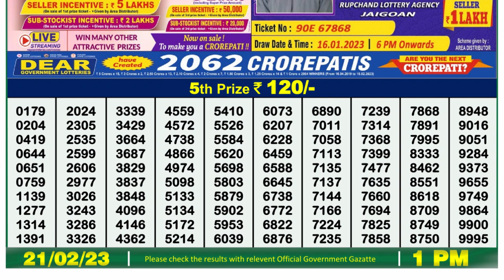🔴 Lottery Sambad Live 01:00pm 21/02/2023 Morning Nagaland State Dear Lottery Result Pdf Download